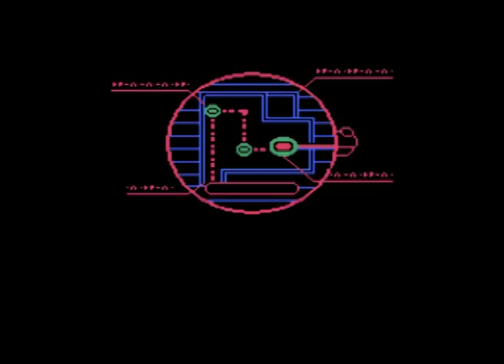Bucky O' Hare: Episode 15